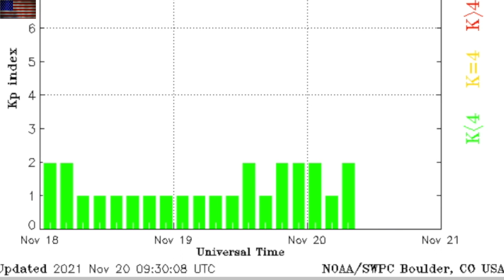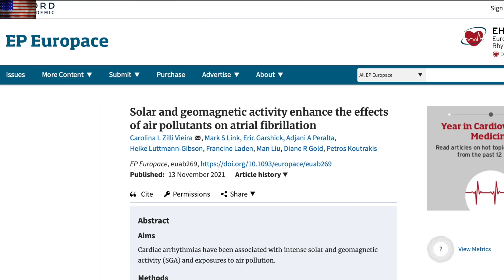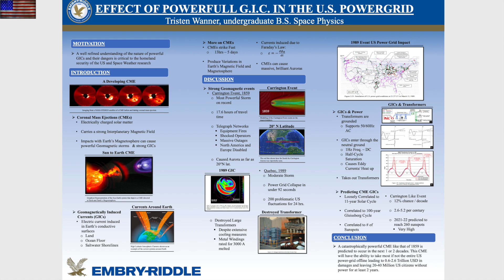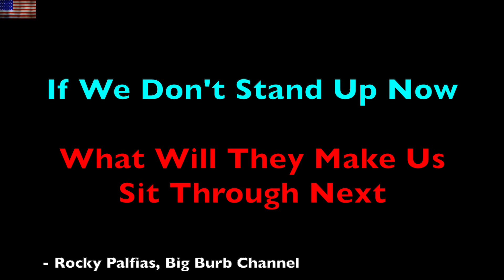Plasma Strike, Sun's Biological Forcing, Stand or Sit | S0 News Nov.20.2021